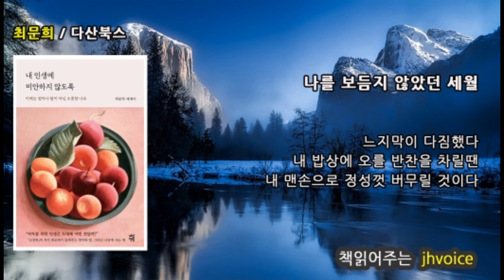[책읽어주는여자] 내 인생에 미안하지 않도록 / 최문희 / 다산북스 / 에세이 / 오디오북 / asmr / 책읽어주는 / jhvoice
이제는 엄마나 딸이 아닌 오롯한 나로

제    목 : 내 인생에 미안하지 않도록
저    자 : 최문희
출판사 : 다산북스

여자를 위한 인생은 도대체 어떤 것일까?

지금이 편안해요
내 시간 속에 내가 안주한다는 만족감이 나를 자족하게 해줘요
나이 들면서 터득한 건, 조금 사이를 두자에 방점을 찍자는 거예요
자녀, 친지, 친구까지도 내 곁에서 얼마쯤 밀어냈어요
거기 있겠거니 하면서 그들의 기척을 느껴요
먼발치에서도 그들이 뿜어내는 고른 숨결을
은은하게 스미는 체취를 감지할 수 있어요
듣고, 보고, 만지지 않아도 서로 속내의 문양을 기척으로 알아요
자의든 타의든 내 나이가 되면
무관심, 무간섭이라는 세계 밖으로 나가는 문이 열리나 봐요  - 본문중에서 -

** 인스타그램 jhvoice45 에서 더 많은 책을 읽어 드리고 있어요^^ **